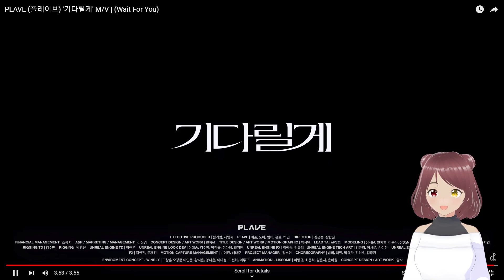[VTUBER] Reacts to [MV] PLAVE - 기다릴게 (Wait for you) / Official Music Video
i'm so excited to see groups like this become more mainstream!! i can't wait to see more of their music and videos!

if there are other kpop groups/songs you'd like me to react to, please let me know!

0:00 | Intro
0:56 | Reaction Starts

~credits~
[MV] PLAVE - 기다릴게 (Wait for you) / Official Music Video